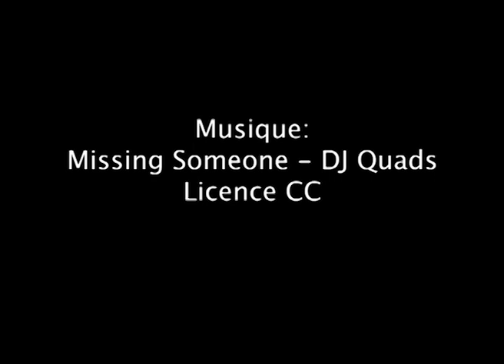Grand débat national en Thaïlande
Le grand débat national a débuté dans la 11ème circonscription des Français établis hors de France. Je reviens sur la première étape: deux réunions publiques en Thaïlande.